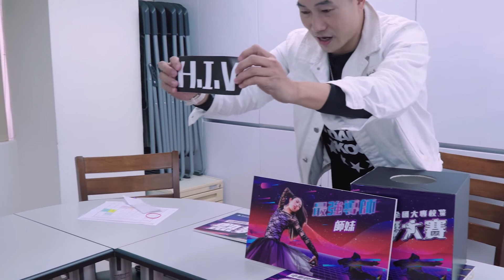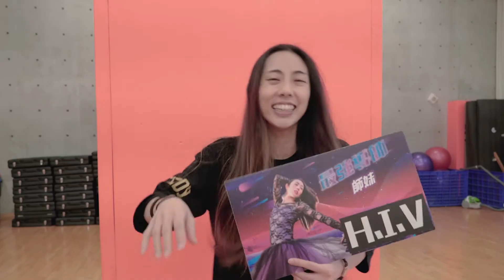ᴴᴰ109熱舞參賽紀錄::H.I.V feat.師妹老師 中華民國109年全國大專校院熱舞大賽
該隊熱舞大賽比賽片段